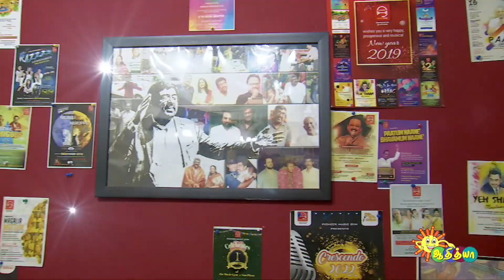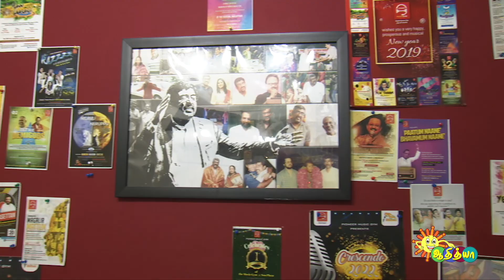Isai Odu Vilaiyadu | Adithya Vlogs | Adithya TV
Watch the latest show "Adithya Vlogs" that airs on Adithya TV.